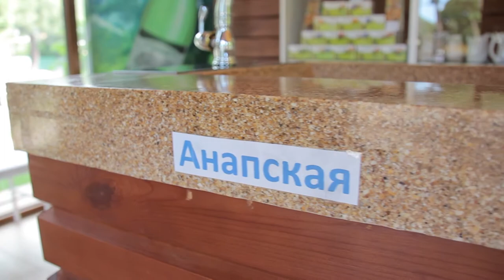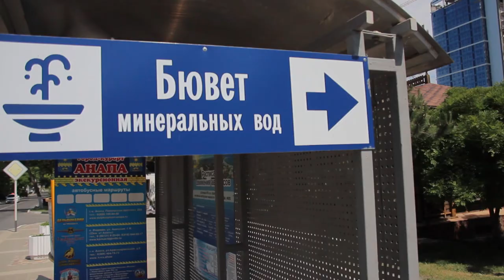В Анапе открылся новый питьевой бювет